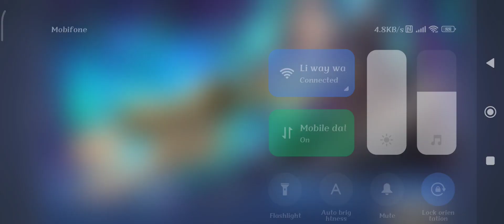Mobile Legends AntiProGamer Ranked Match #042